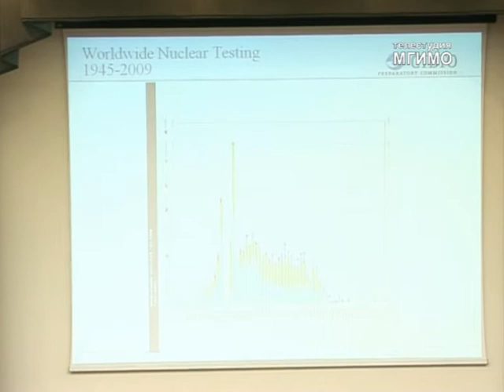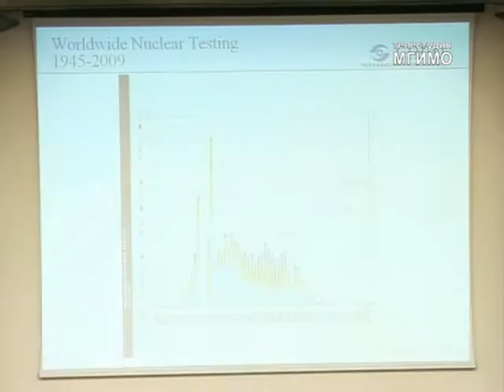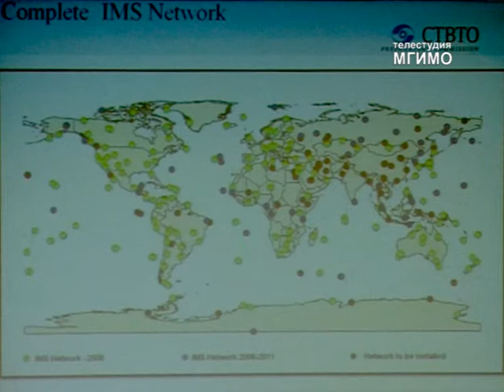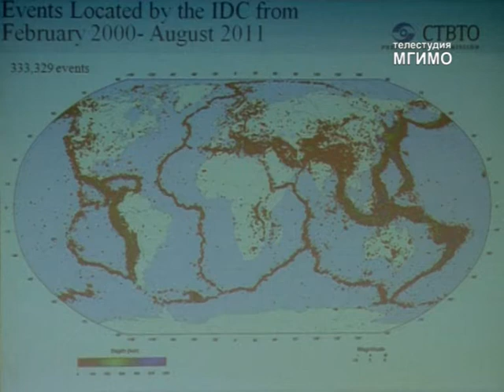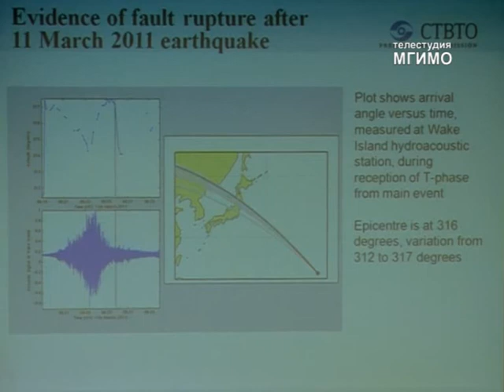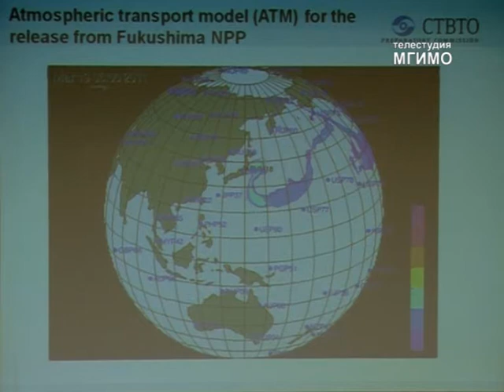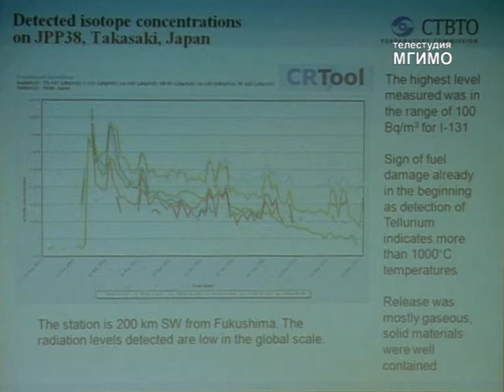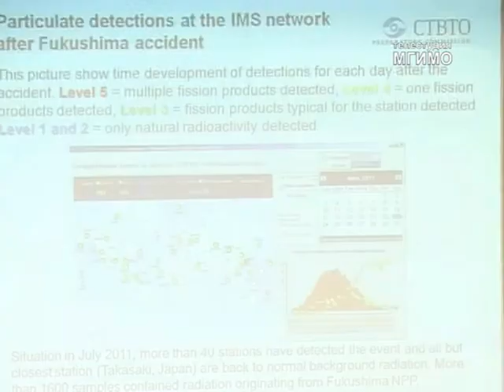Исп.сек. ОДВЗЯИ Тибор Тот в МГИМО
30 сентября 2011 года перед студентами МГИМО выступил исполнительный секретарь Подготовительной комиссии Организации по Договору о всеобъемлющем запрещении ядерных испытаний Тибор Тот. Он рассказал о том, как обстоит дело с ратификацией договора, а также о новейших системах мониторинга испытаний.